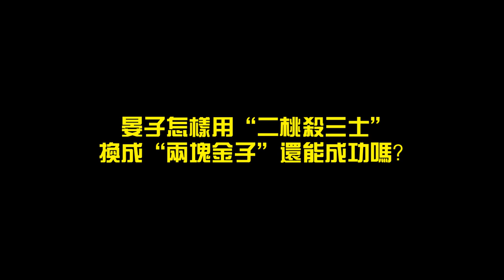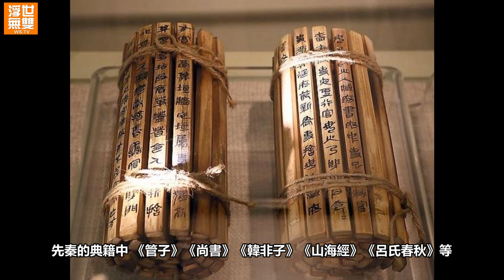晏子怎樣用“二桃殺三士”，換成“兩塊金子”還能成功嗎？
“二桃殺三士”這個成語，說的是齊國名臣晏嬰，用兩個毫不起眼的桃子，除掉三個所謂“功高蓋主”的勇士的故事。

而這個故事，卻讓人很想不通的是，晏嬰在使用這條計策的時候，為什麼會用兩個桃子，而不是兩塊金子，或者是其它更貴重的東西呢。